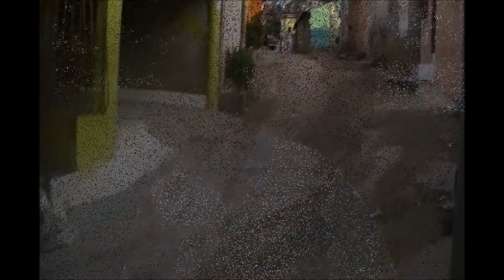RECLAMAN CONSTRUCCIÓN CALLE PATRIA MIRABAL EN EL CAFÉ DE HERRERA